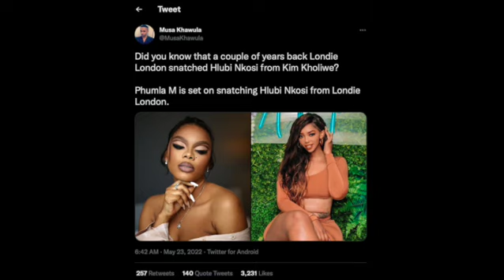LONDIE LONDON'S HIPS COULDN'T KEEP HER MAN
SAVE SOME COINS DARLINGS 🥰